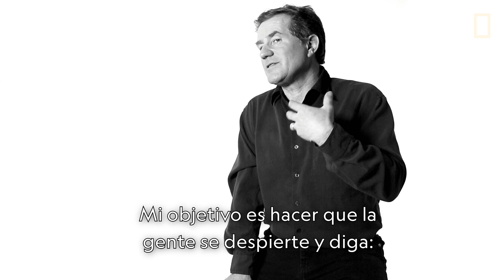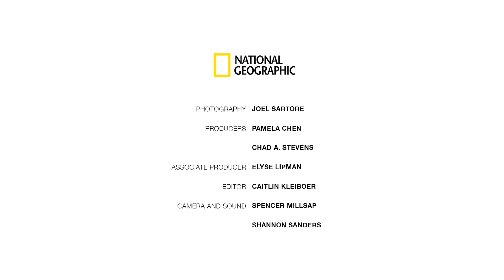Joel Sartore fotografía a todas las especies del mundo para crear una "Arca fotográfica" | Nat Geo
Para construir esta "arca fotográfica", Joel Sartore viaja a zoológicos de todo el mundo en un intento de fotografiar a las 6.000 especies cautivas del mundo. Hasta ahora, ha capturado fotos de más de 3.050.